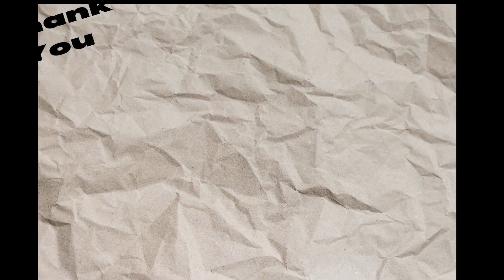S2 E139 - BaseCamp - May 1